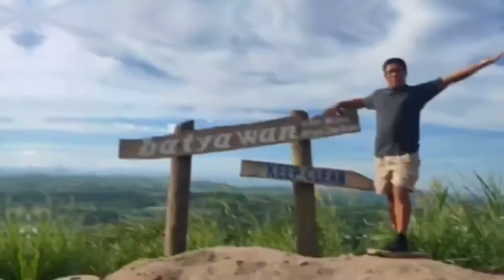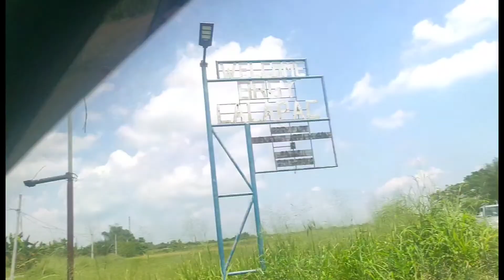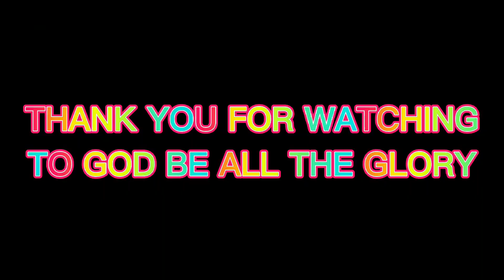PRE BIRTHDAY CELEBRATION MAY PA LITSON ANG LUTONG SEREPPPP